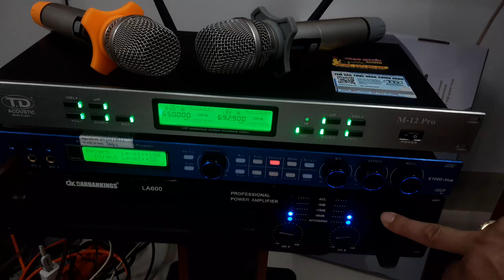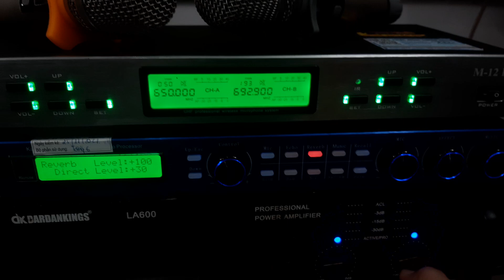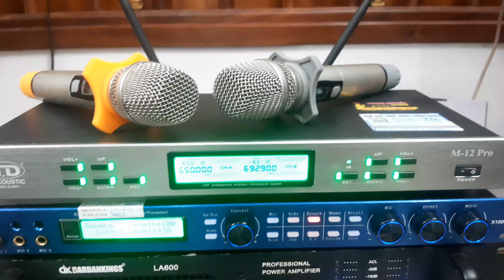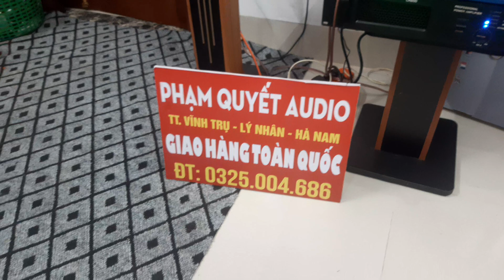CẤU HÌNH LOA B3 HF102 BÃI NGHE HÁT HẾT NƯỚC CHẤM GIÁ 17TR5 LH 0325004686 ZALO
ĐẨY BÃI DK . LA600
VANG SỐ CAF X1000
MIC TD 12PRO
CẶP BÃI B3HF101 ZIN TỪNG CON ỐC
👌💞 BAO HAY CHO AE
✅👉🔥🔥 Công khai giá CHỈ 17tr5
🎼🎤 Miẽn phí GIAO HÀNG TẬN NHÀ
💞💞🤝👉 Mọi nhu cầu mua sắm xin vui lòng Alo 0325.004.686 zalo để có giá tốt nhất ! Tt Vĩnh Trụ - Lý Nhân - Hà Nam